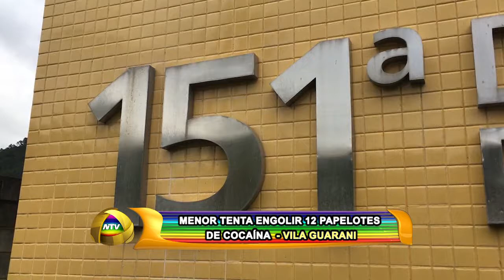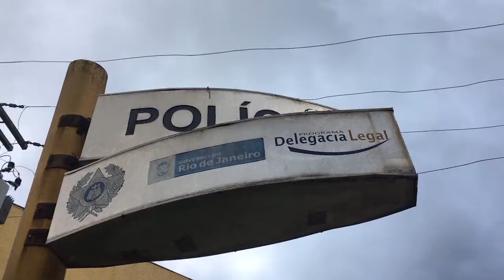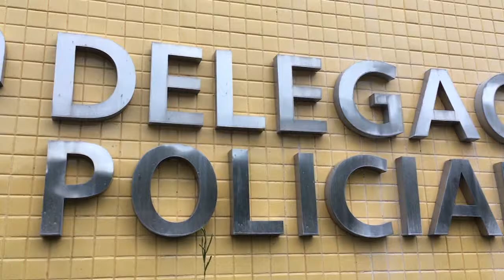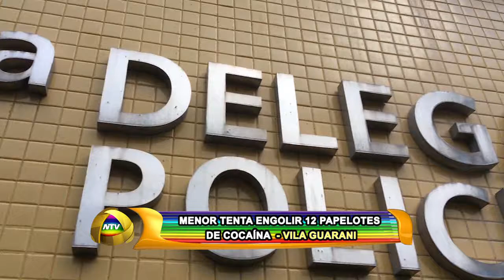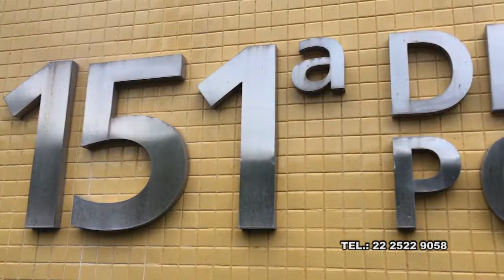MENOR TENTA ENGOLIR 12 PAPELOTES DE COCAÍNA VILA GUARANI 26 06 17